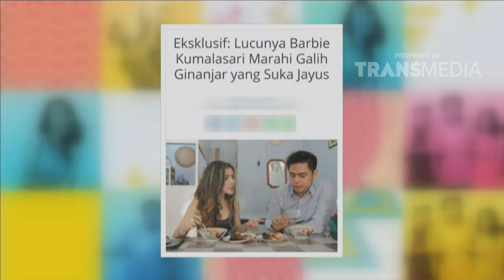BROWNIS - Tingkah Kocak Wendy Impersonate Bang Hotman Paris (10/8/18) Part1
BROWNIS
TAYANG SETIAP HARI PUKUL 13.00 WIB